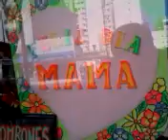Dia d la madre! la bombonella